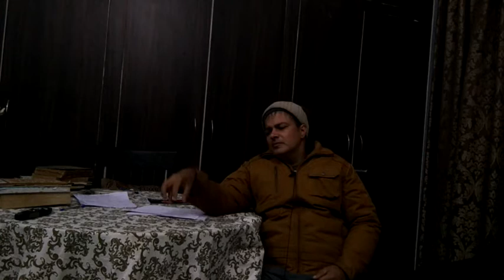Mid day meal scheme review